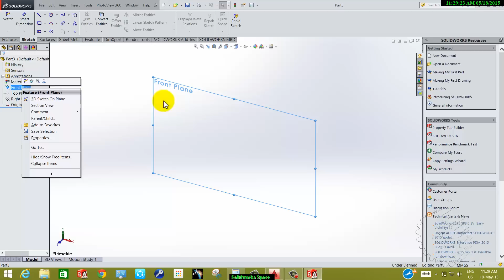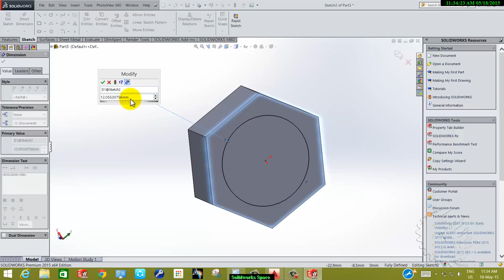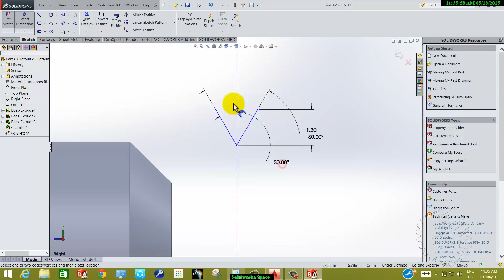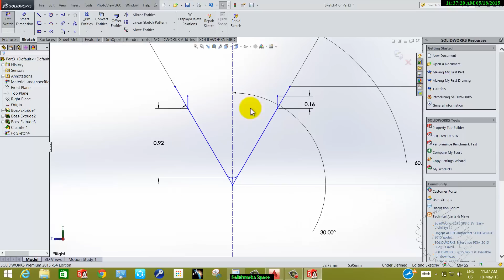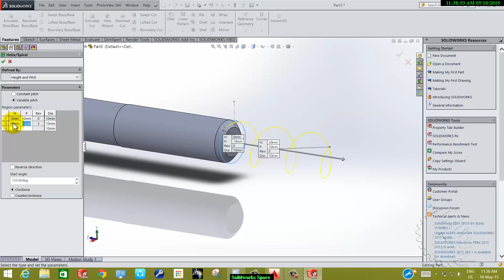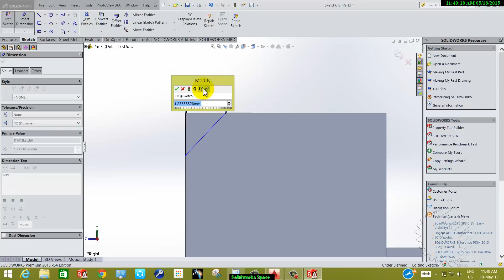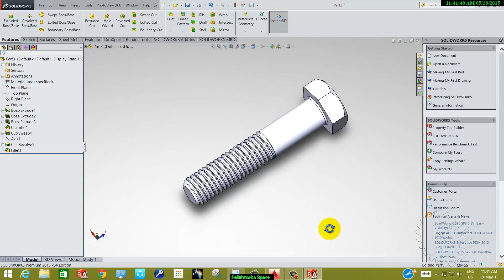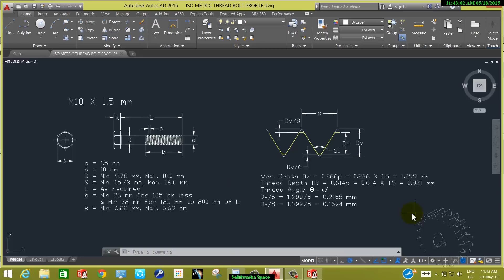SolidWorks Tutorial: Modeling a Hex Bolt M10 X1.5 mm - Step-by-Step Guide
Welcome to our SolidWorks tutorial on modeling a Hex Bolt M10 X1.5 mm! In this in-depth video, we will guide you through the process of creating a precise 3D model of a hex bolt using SolidWorks, a powerful CAD software.

Follow along as we demonstrate how to sketch the hexagonal shape, define the dimensions, and extrude it to the desired length. We will also show you how to create realistic threading on the bolt using SolidWorks' thread feature and helix tool.

Throughout the tutorial, we will provide valuable tips and tricks to optimize your workflow and ensure accurate modeling. You'll learn essential SolidWorks techniques, such as sketching, dimensioning, extruding, and adding thread profiles, that can be applied to various other design projects.

Whether you're a beginner or an experienced SolidWorks user, this tutorial is designed to help you enhance your skills and expand your knowledge in 3D modeling. By the end of the video, you'll be confident in your ability to model Hex Bolts M10 X1.5 mm in SolidWorks and take on more complex design challenges.

Join us on this exciting SolidWorks journey and unlock the potential to create precise and detailed Hex Bolts M10 X1.5 mm for your engineering or manufacturing projects. Get ready to elevate your

CAD skills with this comprehensive tutorial!

Hope you guys enjoyed today new video !